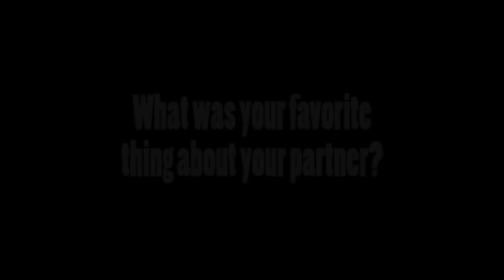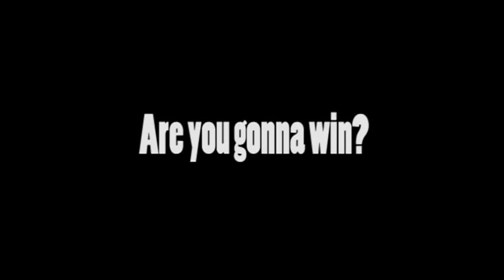Dancing with the Stars-2009 Oaks Christian Spirit Week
A video made to accompany each couples' performance.